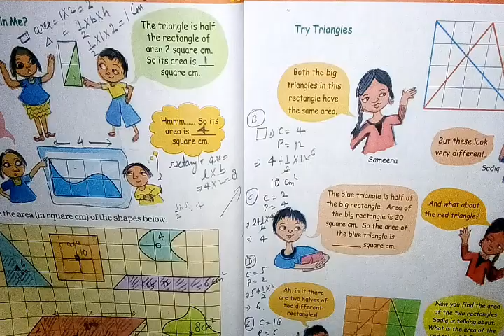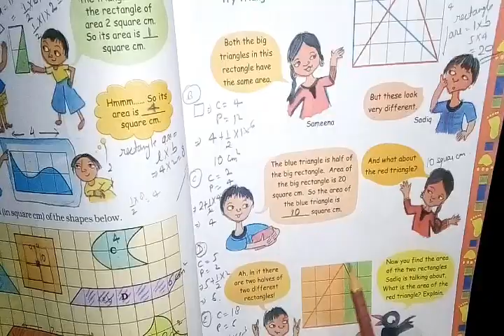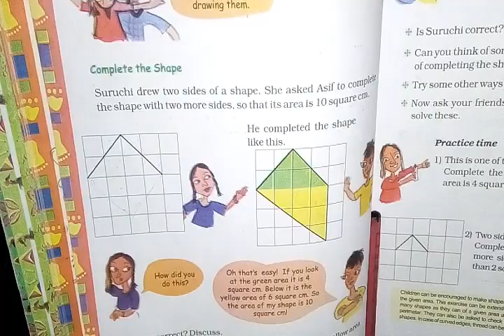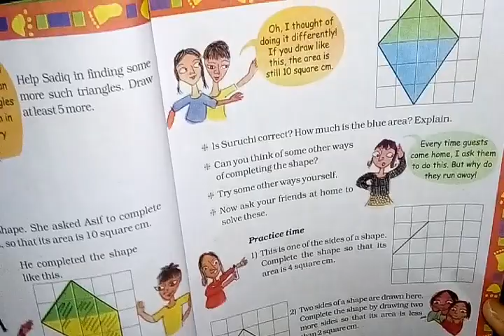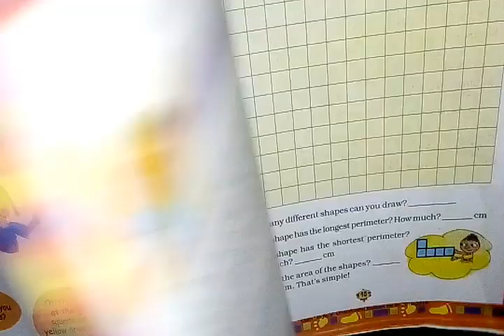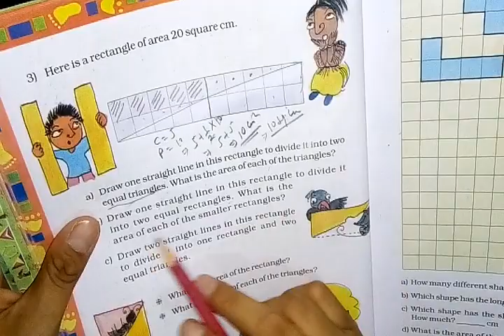NCERT Class 5 - Try Triangles (Chapter 3 -How Many Squares? )